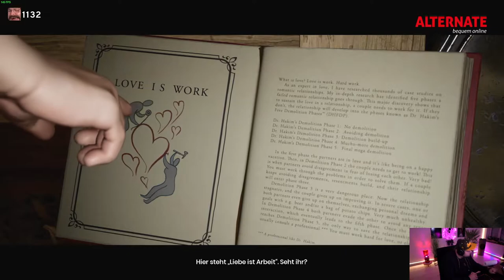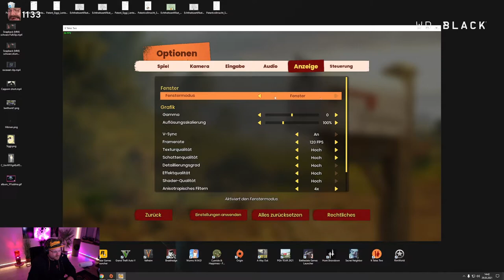Getrennte Wege | IT TAKES TWO | Part 1